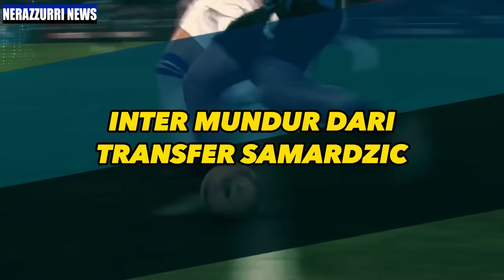ARNAUTOVIC PILIHAN CERDAS UNTUK INTER MILAN | THURAM | FABBIAN | LAZARO | PEREYRA | DI MARZIO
- INTER MUNDUR DARI TRANSFER SAMARDZIC
- "ARNAUTOVIC SEBAGAI CADANGAN LAUTARO" MASSIMO MARIANELLA
- INTER OPTIMIS MARCUS THURAM BISA CEPAT BERADAPTASI
- BOLOGNA, GENOA DAN FROSINONE INGIN GIOVANNI FABBIAN
- SANTOS SAINGI INTER UNTUK ALEXIS SANCHEZ
- TORINO BUKA PEMBICARAAN DENGAN INTER UNTUK LAZARO
- "ARNAUTOVIC PILIHAN CERDAS UNTUK INTER MILAN" PAOLO STRINGARA
- INTER MASIH MEMPERTIMBANGKAN ROBERTO PEREYRA
- "SAYA DI SINI UNTUK MEMENANGKAN TROFI DAN MENCETAK GOL" MARKO ARNAUTOVIC
- "SCALVINI ADALAH TARGET UTAMA INTER" GIANLUCA DI MARZIO